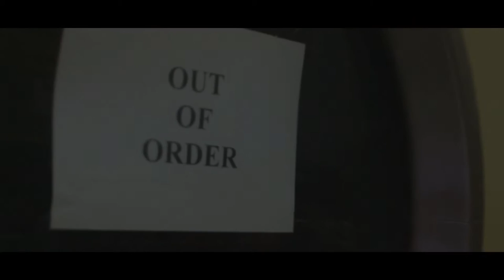ASB - TAX FREE Ft Airz Flawless & A1 Chedda (Music Video)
ASB Brings 3rdside A1 Formerly A1 Chedda & Airz back to the lab for the sequal of  `Aint Gotta Tell me`.

Prod by Kaze Beats
Visuals by Myles Suave